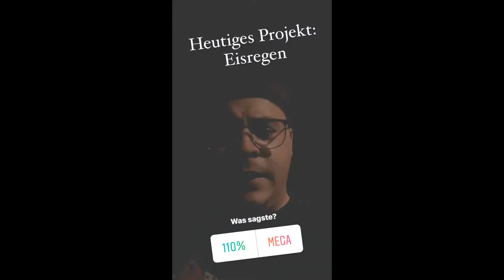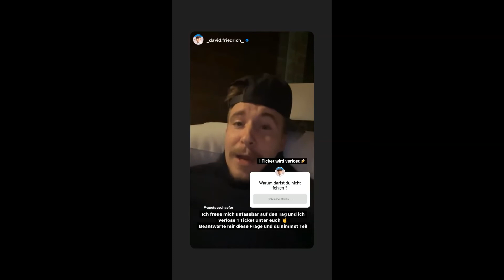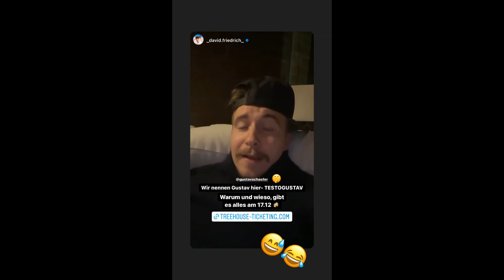23 11 2021 - Gustav Schäfer Instagram Stories I - XXII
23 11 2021 - Gustav Schäfer Instagram Stories I - XXII